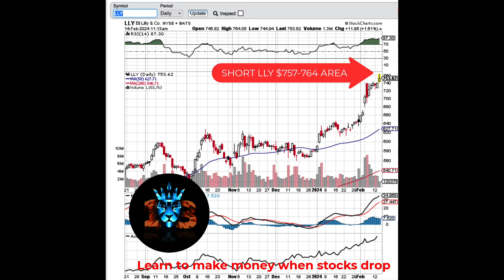TODAY CHART IN FOCUS LLY POSSIBLE 20X WITH PUT OPTIONS